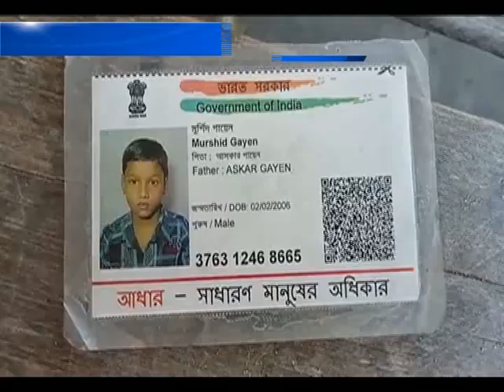প্রতারণার ফুলঝুড়ি চলছে রাজ্যে ।